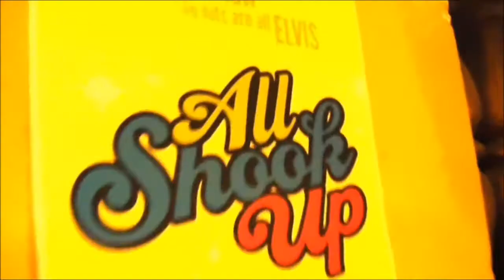Live Lusciously Lulu Ep.5 - THE KING LIVES in All Shook Up